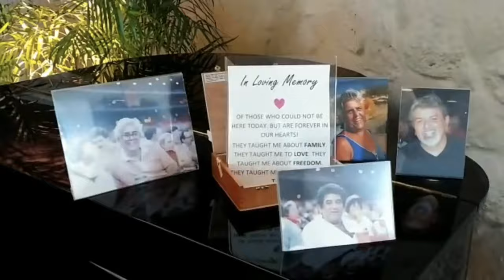DJ Gig Log | Havana Nights | Live Band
Dj Gig Log At The Stonegate Mansion where Dj Positive P & Angelucho Copacabana Band team up for an unforgettable party for Melissa's  40th Birthday!